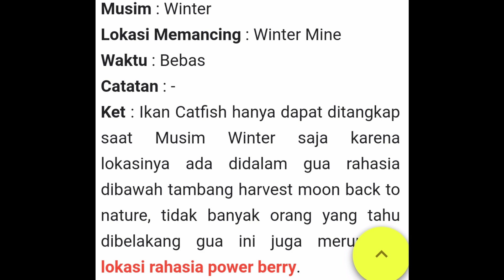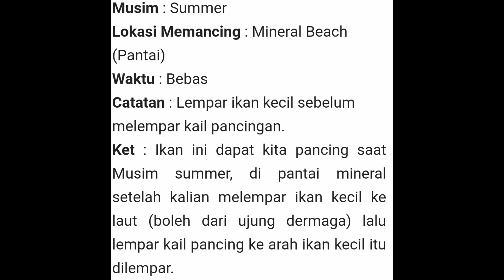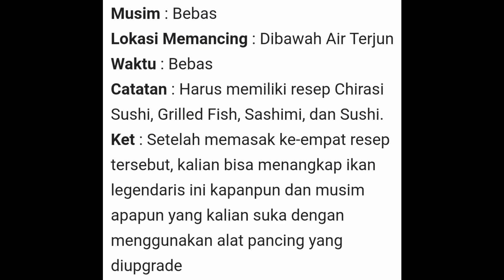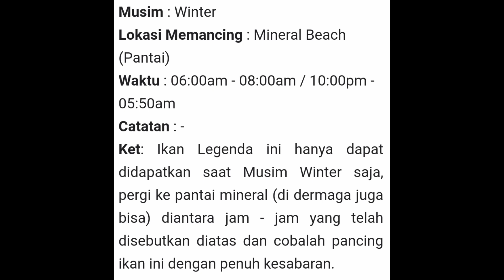Cara Mudah Memancing 6 Ikan Legendaris Di Harvest Moon Back To Nature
Syarat sebelum menangakapnya anda harus memiliki kail pancing level 2
Setelah menerima pancing pertama dari greg/kakek di dermaga, anda harus mempunyai 50 ikan di kolam anda. Dan otomatis si kakek akan memberikan pancing level 2